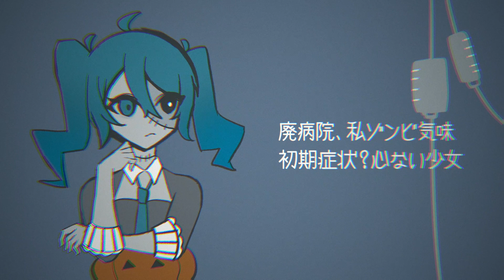哲学ゾンビ / 初音ミク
こんにちは。いつも仲良くしてくれてありがとうございます。
哲学ゾンビという曲を投稿します。